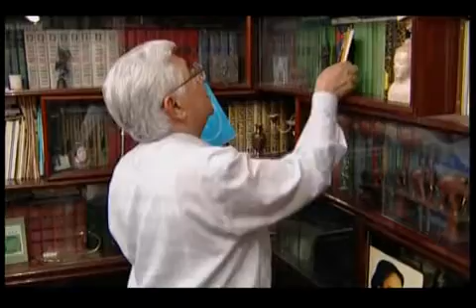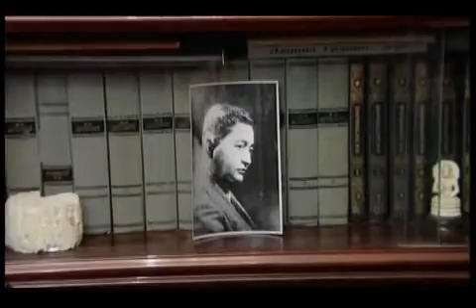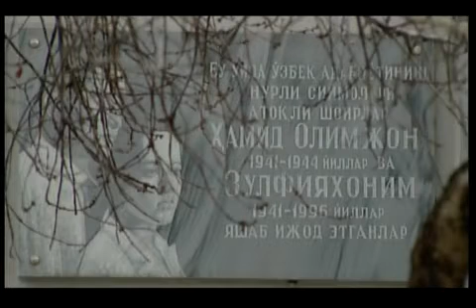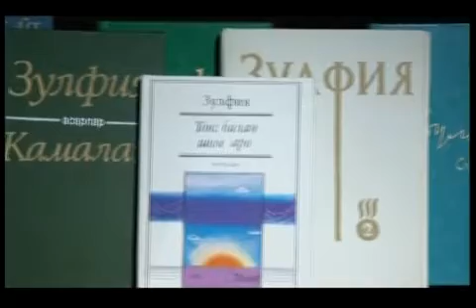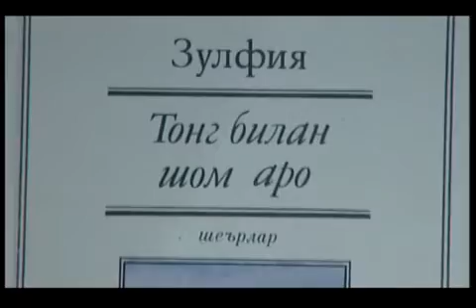Zulfiya. “Umr daftari” turkumidan televizion film. Birinchi qism (2003)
1 март — Утоз шоира Зулфия таваллуд топган кун
Зулфия. “Ёшлар” телеканалида 2003 йили   “Умр дафтари” туркумида суратга олинган телевизион фильм. Ижодий  гуруҳ: Нилуфар Умрзоқова, Нозима Воҳидова, Адҳам Усмонов,Музаффар Юсупов, Шуҳрат Абдушоҳидов, Низомиддин Нуриев, Севара Нарзуллаева, Дилобар Аҳмедова, Икром Чориев, Абдуазим Алимов. Бадиий раҳбар: Хуршид Даврон

Zulfiya. “Yoshlar” telekanalida 2003 yili   “Umr daftari” turkumida suratga olingan televizion film. Ijodiy  guruh: Nilufar Umrzoqova, Nozima Vohidova, Adham Usmonov,Muzaffar Yusupov, Shuhrat Abdushohidov, Nizomiddin Nuriyev, Sevara Narzullayeva, Dilobar Ahmedova, Ikrom Choriyev, Abduazim Alimov. Badiiy rahbar: Xurshid Davron